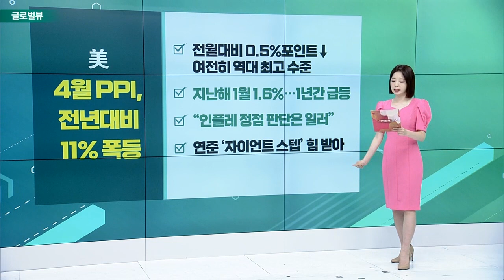美 4월 PPI, 전년대비 11% 폭등 / 리비안, 예상보다 양호한 실적에 17% 폭등 / 파이퍼샌들러, 줌 투자의견 중립으로 하향_글로벌 VIEW (20220513)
# 美 4월 PPI, 전년대비 11% 폭등
- 전월대비 0.5% 포인트↓… 여전히 역대 최고 수준
- 지난해 1월 1.6%… 1년간 급등
- “인플레 정점 판단은 일러”
- 연준 ‘자이언트 스텝’ 힘 받아

리비안, 예상보다 양호한 실적에 17% 폭등
- 1분기 주당 손실 1.43달러… 시장 예상치 하회
- 올해 2만 5천대 차량 생산 재확인
- 새로운 조지아 공장 설립 발표
- 3일간 28% 급락 후 급반등

파이퍼샌들러, 줌 투자의견 중립으로 하향
- 줌 수익 비중 80~90% 화상회의에서 발생
- 목표주가 157달러에서 96달러로 하향
- “다른 분야 확장 없이는 성장도 없을 것”

소프트뱅크, 비전펀드 270억 달러 손실
- 글로벌 IT업체 투자 펀드… 빅테크 추락에 손실 확대
- 알리바바·디디추싱·바이트댄스 등 中 기업 타격 커
- 쿠팡, 상장 당시 주가 46달러에서 10달러 수준으로
- 소프트뱅크그룹 최대 적자… 신규 투자 축소